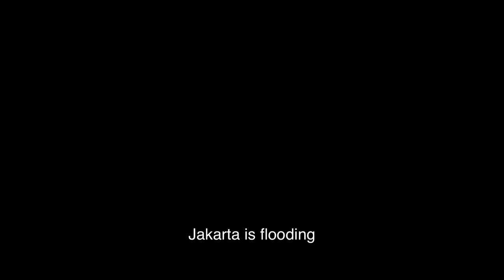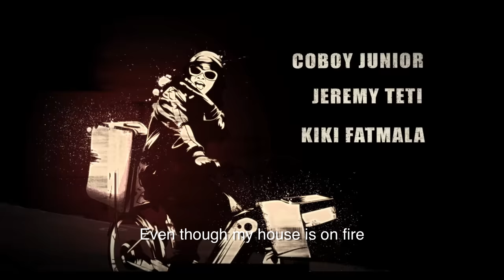COMIC 8 Part 1 | Merampok Bank INI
Delapan anak muda dari berbagai latar secara kebetulan merampok sebuah bank dalam waktu bersamaan. Masing-masing mempunyai alasan dan motif berbeda. Ada yang merampok karena galau, hobi, iseng, adrenaline sport, bahkan untuk menghidupi panti asuhan dan rakyat miskin.

Kedelapan perampok tersebut terbagi menjadi tiga regu dengan kemampuan dan jam terbang berbeda. Perampokan yang awalnya seperti kebetulan, terkepung oleh pasukan polisi super cantik. Akhirnya mereka harus bekerja sama dan menemukan jawaban dari teka teki yang ada serta mencari jalan keluar terbaik untuk semua.